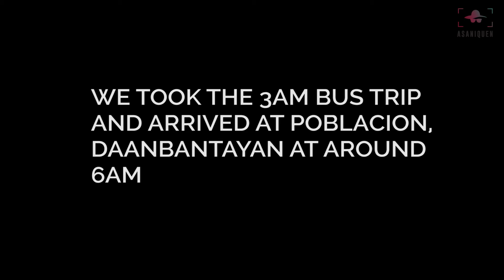Guintarcan Island (Kinatarcan Island): Northern Cebu Adventure Vlog Part 1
... this is part 1 of our Daanbantayan, Cebu island hopping adventure (June 23-24, 2018)! This is Guintarcan Island (Kinatarcan Island), a very beautiful island in Daanbantayan! It has an awesome lagoon too!

Be sure to check back soon for the 2nd and 3rd part of this vlog series! Find out and see our amazing adventure in Carnaza Island, La Manok Island, and Gato Island!

Timestamps

0:00 quick intro to the entire Daanbantayan Cebu island hopping adventure (also features Carnaza Island, Gato Island, La Manok Island)
0:44 preparing early for the trip to Daanbantayan, Cebu
1:11 corny joke about Carnaza Island (HAHAHAH)
1:34 bus travel to Poblacion, Daanbantayan & killing time in 7/11 convenience store
2:06 tricycle from Poblacion to Brgy. Bitoon
2:54 breakfast
3:01 1 hour boat travel to Kinatarcan Island
3:18 quick swimming & snorkeling at white sand Kinatarcan Island
3:41 en route to Laaw Lagoon
4:32 Baba sa Laaw Lagoon
4:42 snorkeling at Baba sa Laaw Lagoon